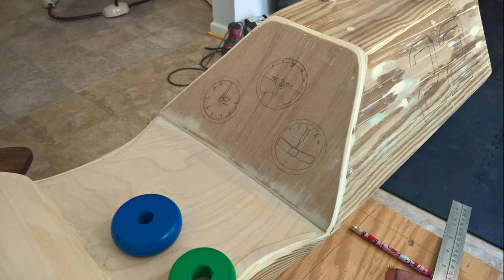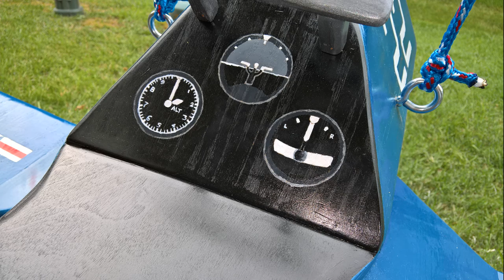Building the Ultimate Airplane Swing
After looking all over the internet for the ultimate airplane swing, I decided to create my own.  So, I decided that the F4U Corsair would be the perfect airplane for a swing.  Enjoy